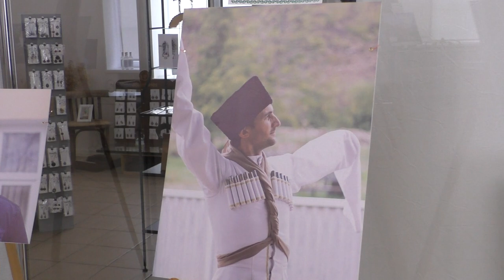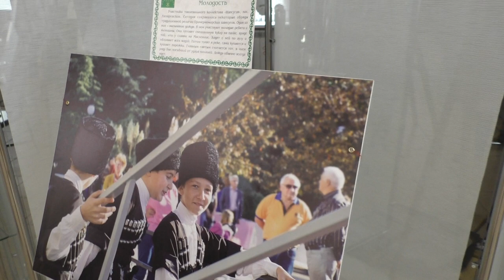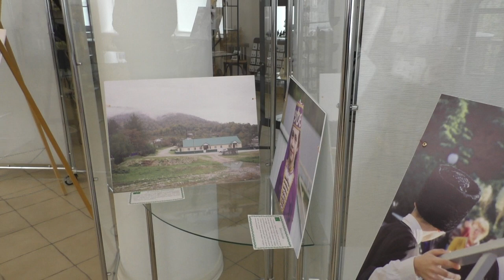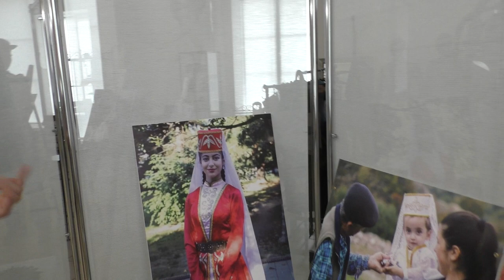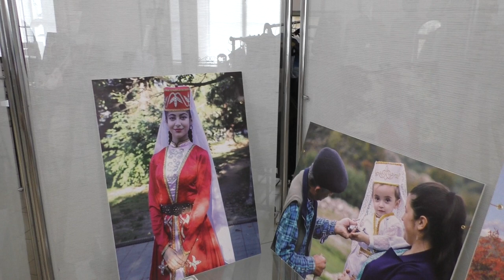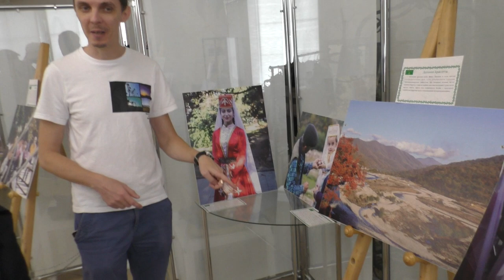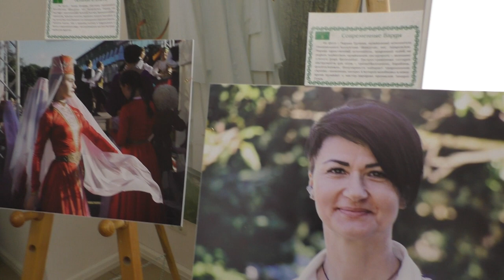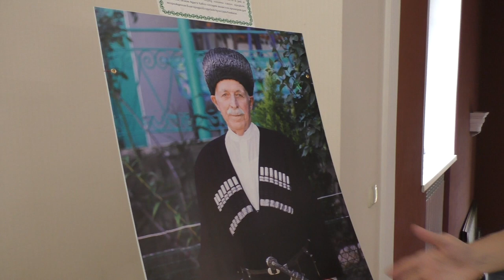Фотовыставка "Горы и люди" в Нальчике в Арт-Центре Мадины Саральп г Нальчик 29. 09 19 год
Адрес

ул. Лермонтова, 2А, Нальчик

Телефон

Время работы

ежедневно, 11:00–19:00

В Арт-Центре  Madina Saral'p Открылась выставка  с экскурсией 29 сентября в 13:00 (вход бесплатный). Фотограф – Екатерина Штыбина. Идея и организация – Виталий Штыбин.

ФОТО Выстовка ЕКАТЕРИНЫ ШТЫБИНОЙ ГОРЫ И ЛЮДИ БЫТ И ТРАДИЦИИ ПРИЧЕРНОМОРСКИХ АДЫГОВ ШАПСУГОВ

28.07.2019 год мой день рождения
ЗАПИСЬ 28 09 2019 года

ДЕНЬ РОЖДЕНИЯ У МЕНЯ. 28 07
 НА РАЗВИТИЕ ДЛЯ ПОЖЕРТВОВАНИЯ КАНАЛА  ПОМОГИ КАПЛЯ ДОБРА  ВСЕ КАРТЫ ПОД НИЗОМ
КАРТА СБЕРБАНКА. ПРИВЯЗАНА К ТЕЛЕФОНУ

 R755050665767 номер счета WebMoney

КАРТА СБЕРБАНКА MasterCard  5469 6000
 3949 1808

КАРТА БАНК ОТКРЫТИЕ 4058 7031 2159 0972

КАРТА ТИНЬКОФФ БЛЭК  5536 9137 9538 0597
КАРТА  ХОМ  КРЕДИТ  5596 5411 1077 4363

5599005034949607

БУДУ РАД КАЖДОМУ РУБЛЮ
ru РЕГИСТРИРУЙСЯ НА AliExpress И ПОЛУЧАЙ СКИДКИ БОНУСЫ И ПОДАРКИ ССЫЛКА В ОПИСАНИИ ПОД ВИДЕО.
Видео не копировать и не брать !
ЕСЛИ КТО ХОЧЕТ ПРИСЛАТЬ МНЕ НА ПОЧТУ КИТАЙСКИЙ ПОСЫЛКИ ИЛИ ЧТО НИБУДЬ БУДУ РАД  ХОЧУ СКАЗАТЬ ЧТО У МЕНЯ ЕСТЬ ДВА ПОЧТОВОГО ОТДЕЛЕНИЯ 1 360051 И 360022  Г НАЛЬЧИК КАБАРДИНО БАЛКАРСКАЯ РЕСПУБЛИКА
САМЫЕ ВКУСНЫЕ СУШИ В Г НАЛЬЧИКЕ АДРЕС УЛ ПУШКИНА 6 ВХОД СО СТОРОНЫ НА УЛ ЛЕРМОНТОВА ТЕЛЕФОН 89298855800 ИНСТОГРАМ fenkei _07.ССЫЛКУ НА НИХ Я ОСТАВЛЮ В ОПИСАНИИ ПОД ВИДЕО